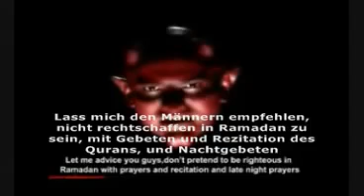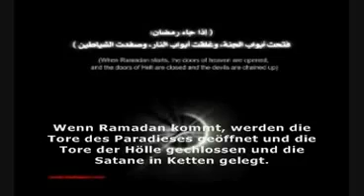Teufel 9 Verabschiedung des Teufels an Ramadan